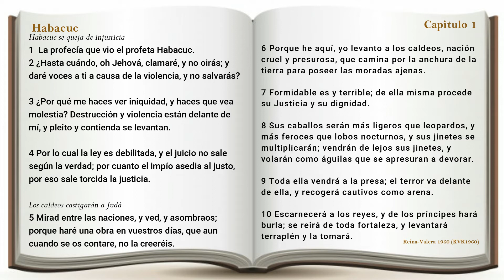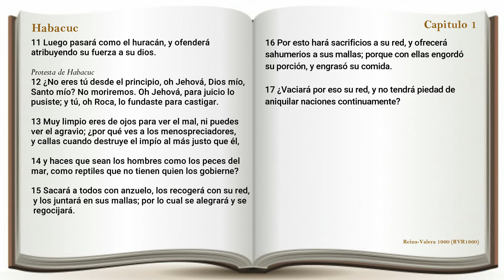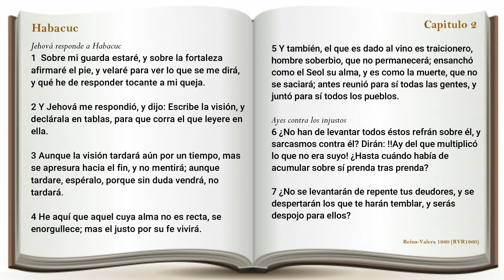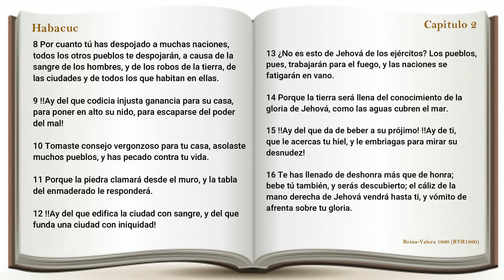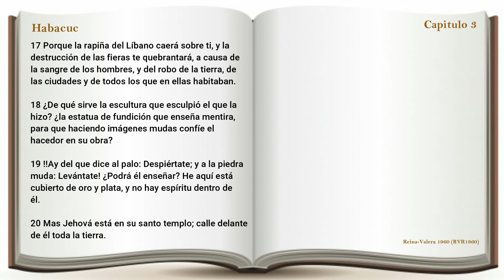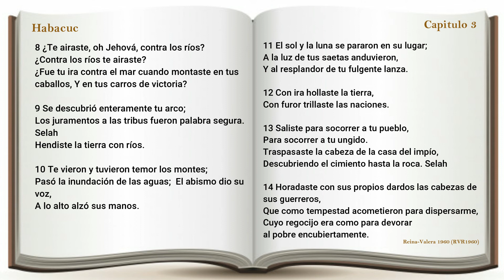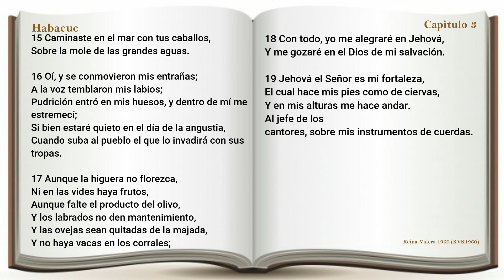LA BIBLIA “HABACUC" REINA VALERA 1960 EN AUDIO Y ESCRITA COMPLETA EN ESPAÑOL ANTIGUO TESTAMENTO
INFORMACIÓN SOBRE ESTE CANAL:
La Biblia en Audio y escrita de manera sincrónica, contiene los encabezados en letra cursiva y palabras de Jesús en rojo. Los libros de la Biblia en las versiones ( Reina Valera 1960. ) (Nueva Traducción Viviente, NTV) (Traducción Lenguaje Actual)

Este video contiene los audios, textos e imágenes de la Biblia en español.